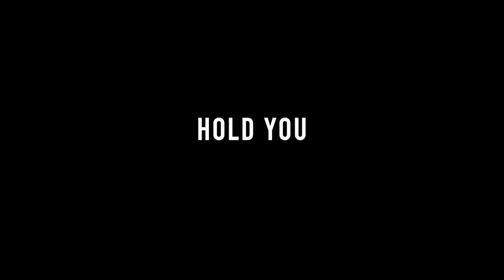Hold You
I literally don't know how to feel about this one. You should let me know what you think. This one, depending on the reviews, will go on spotify, if you guys like it.